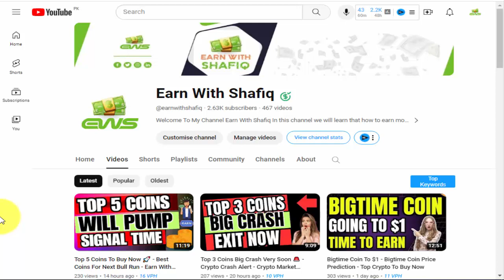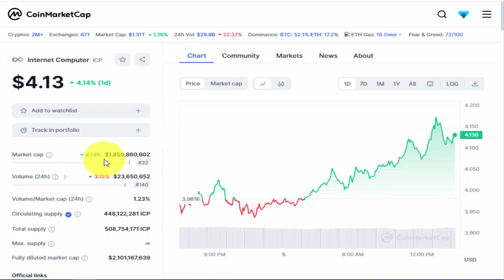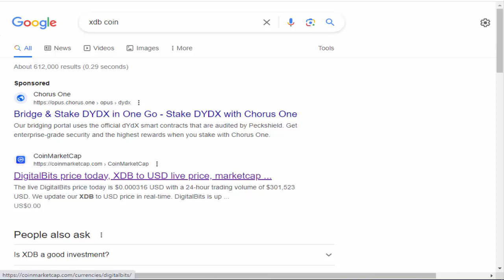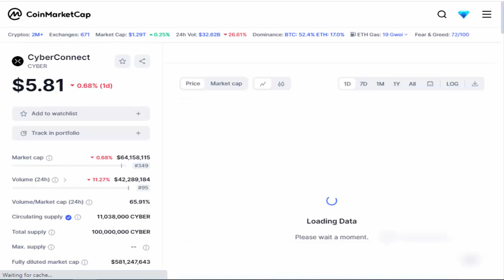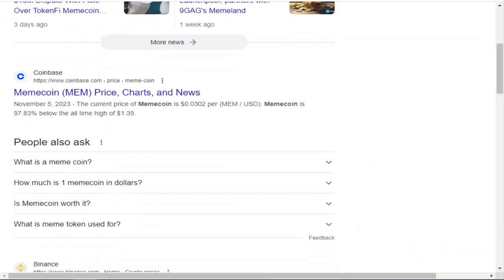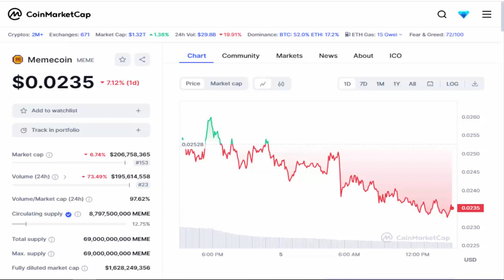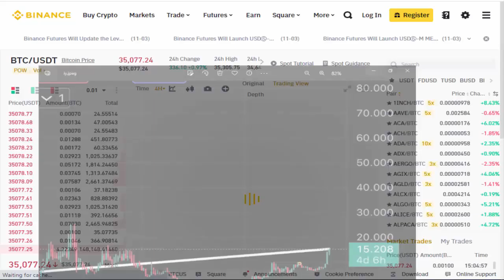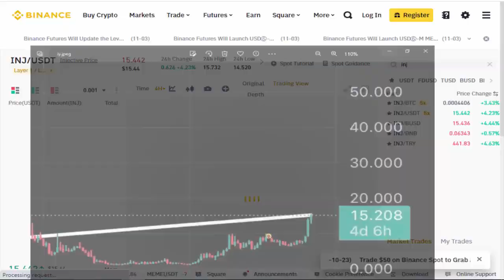INJ Coin To $50 Boom Pump Coming - Injective Protocol Price Prediction - INJ Token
INJ Coin To $50 Boom Pump Coming,
injective Protocol Price Prediction,
INJ Token,
injective Protocol,
injective crypto,
injective token,
injective coin,
inj price prediction,
inj coin price prediction,
inj,
inj coin update,
ink token news,
inj coin news today,
inj coin price,
next osl coin,
next cyber coin,
next trb coin,
earn with shafiq,
best cryptocurrency,
cryptocurrency,
inj coin review,
inj coin info,
in coin next target,